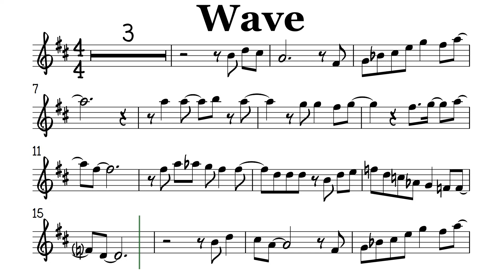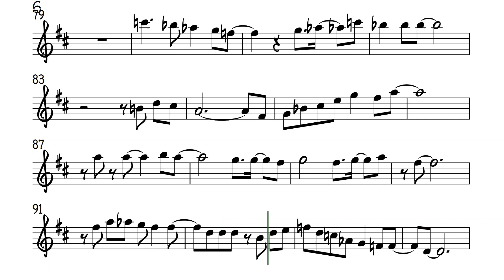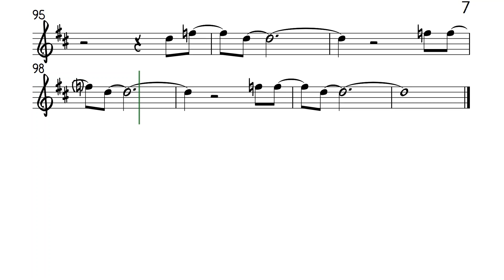Wave 133 bpm Flute Violin Sheet Music Backing Track Play Along Partitura